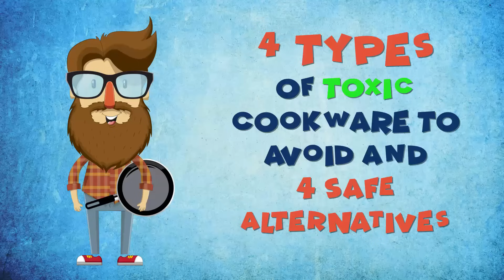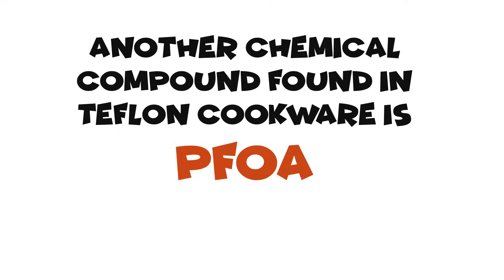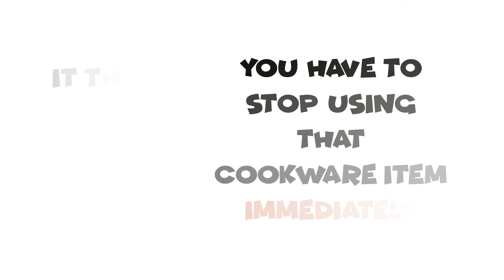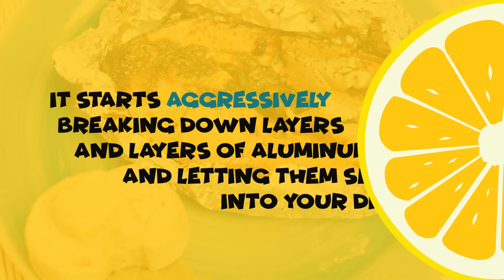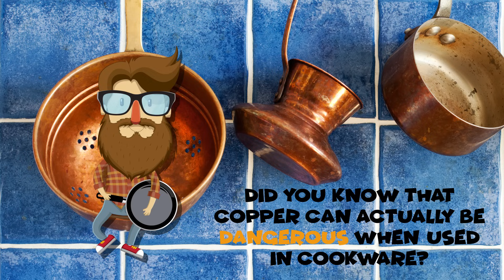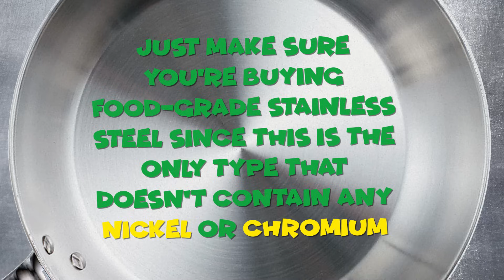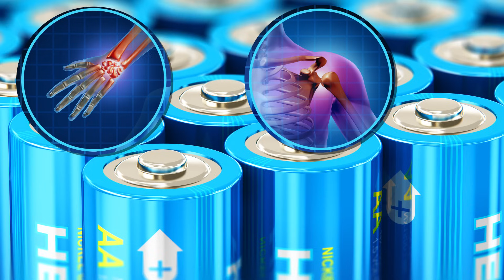4 Types of Toxic Cookware to Avoid and 4 Safe Alternatives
We all know the importance of eating healthy, but not everyone knows that the cookware you use to prepare your dishes is just as important as the food itself. Even the healthiest diet can result in severe health problems if your pots and pans are toxic. Find out which cookware you should avoid by all means for the sake of your own health and the health of your family.
The non-stick properties of Teflon cookware are achieved with a coating of PTFE. This is a plastic polymer that, when heated above 572°F, starts to release toxins. These toxic fumes lead to flu-like symptoms called polymer fume fever, informally known as Teflon flu. Another chemical compound found in Teflon cookware is especially threatening since it tends to stay in the body (as well as in the environment) for long periods of time. Try cast-iron cookware instead. It even comes in non-stick varieties. It doesn't leak anything toxic into your food and is actually a nice natural way to increase your body’s iron levels.
Though aluminum cookware is usually coated, the coating is prone to chipping, allowing the toxic metal to get right into your food. As for aluminum foil, using it while cooking is even more dangerous. In fact, there’s an established safe amount of aluminum the human body can manage daily, and that’s 20 mg per pound of body weight a day. When you wrap your food in aluminum foil and cook it this way, the amount of this substance that leaks into the food significantly exceeds the permissible level. Consider using glass cookware instead.
If you’ve just enjoyed some fish in lemon juice or stewed tomatoes cooked in an uncoated copper pot and you find yourself suffering from extremely unpleasant symptoms (such as vomiting blood, light-headedness, yellowy skin, or gastrointestinal distress, among others) call 911 immediately.  Try this safe alternative instead: stainless steel. Just make sure you're buying food-grade stainless steel since this is the only type that doesn't contain any nickel or chromium.
Soft ceramic coating isn't durable enough and starts chipping after a few months of daily use. When this happens, lead and cadmium sometimes found in the coating will end up in your food and, thus, in your body. Lead poisoning is one of the most dangerous types of metal poisoning and can result in abdominal pain, headaches, infertility, and other health complications. Try this safe alternative instead: 100% ceramic cookware.

TIMESTAMPS
Teflon cookware 0:38
Aluminum cookware and aluminum foil 3:31
Copper cookware 5:12
Ceramic-coated cookware 6:54

SUMMARY
-Teflon contains plastic polymer that, when heated above 572°F, starts to release toxins. Try this safe alternative instead: real cast-iron. This is a nontoxic cooking option that truly withstands the test of time. It heats well and evenly throughout.
-Aluminum is a neurotoxic metal. Elevated levels of aluminum in the body have been linked to several central nervous system diseases, including Alzheimer's and ALS. Try this safe alternative instead: glass cookware. It’ll never release anything toxic when heated, it doesn’t hold onto any old flavors or odors, and it's not only durable but also eco-friendly.
-Copper cookware, especially when it isn’t coated, can easily send you to the ER with a bad case of metal poisoning. And that’s because it can release copper when you cook acidic foods. Stainless steel is a great cookware option: it's relatively lightweight, scratch-resistant, and comes in non-stick varieties.
-Soft ceramic coating isn't durable enough and starts chipping after a few months of daily use. When this happens, lead and cadmium sometimes found in the coating will end up in your food and, thus, in your body. Try this safe alternative instead: 100% ceramic cookware. This is one of the best and safest options out there since it's made with completely natural materials, it isn't toxic, and it won't chip or peel off.